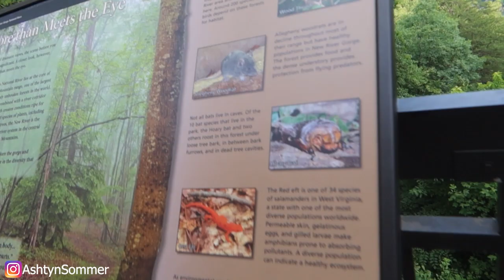Ash Freaks Out On Haunted Bridge || West Virginia Vlog Part 2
Our STREAMLABS for support and reaction request/suggestions.